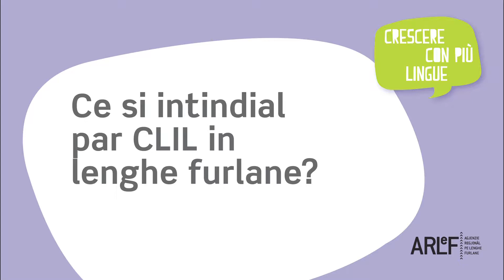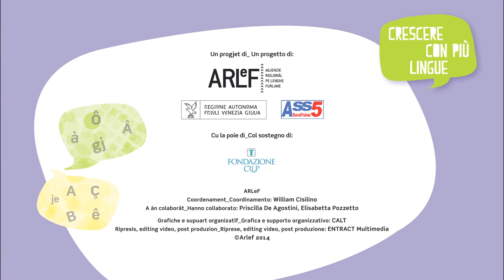03 - Cosa significa CLIL in lingua friulana?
“Cressi cun plui lenghis” al è un progjet di
“Crescere con più lingue” è un progetto di

I esperts dal setôr, ricercjadôrs, tecnics de scuele e gjenitôrs a rispuindin aes domandis par spiegâ i vantaçs dal plurilinguisim.
Ta cheste video interviste ➡ Rosalba Perini
Za membri dal Comitât Tecnic Sientific de ARLeF e dirigjente scolastiche.

Gli esperti del settore, ricercatori, tecnici della scuola e genitori rispondono alle domande per spiegare i vantaggi del plurilinguismo.
In questa video intervista ➡ Rosalba Perini
Già componente del Comitato Tecnico Scientifico dell’ARLeF e dirigente scolastico

Durade/Durata: 1.29 min.
Lenghe/Lingua: Furlan/Friulano
Sottitui/Sottotitoli: Talian/Italiano